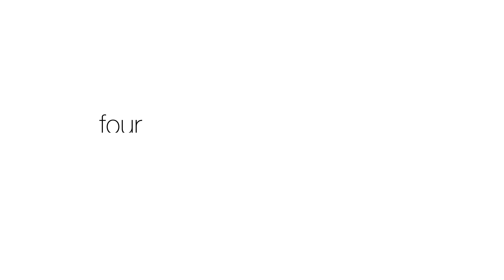4. CORPORATIONS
In Part Four of his ongoing series on economic basics, Bill Whittle talks about the type, the morality and the fairness of corporations.